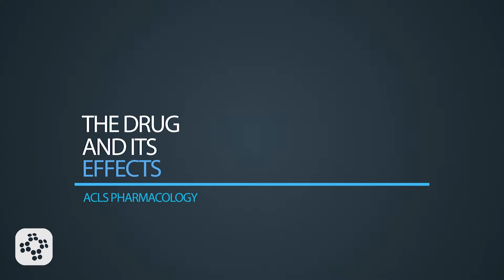Oxygen (ACLS Pharmacology) | Training Video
The primary indications for the use of oxygen in ACLS are the presence of hypoxemia which would be a SpO2 less than 94%, severe respiratory depression or distress as in asthma, respiratory distress or depression as in opioid overdose. The appropriate dose of oxygen is dependent upon the needs of the patient and their unique oxygen requirements. If oxygen delivery by nasal cannula is indicated, it would be delivered at a rate of 2 to 6 L/min. If a nonrebreather mask is used the flow rate is increased to 12 to 15 L/min.